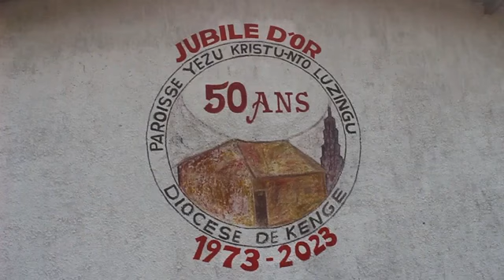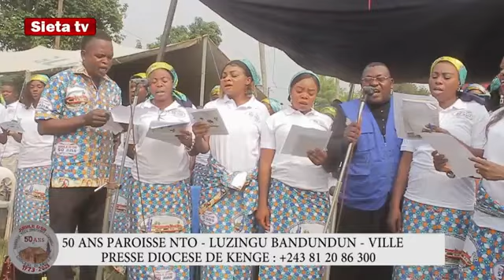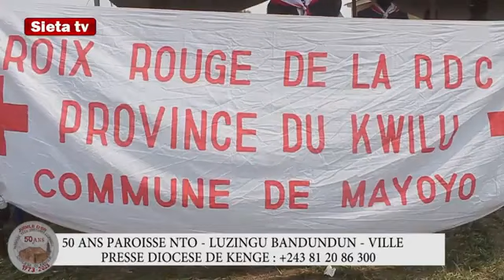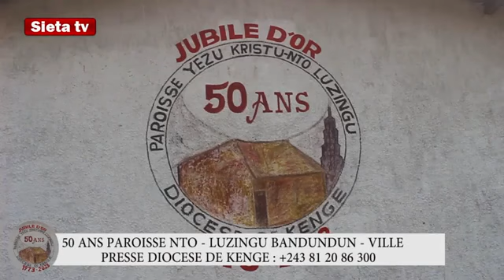MESSE JUBILÉ D'OR PAROISSE NTO LUZINGU BANDUNDU VILLE 1ÈRE PARTIE